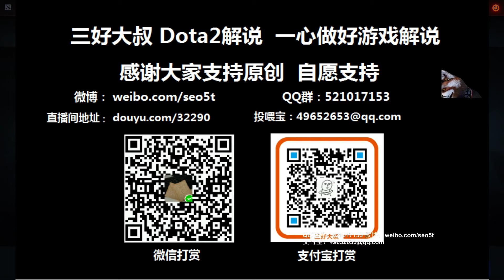【三好大叔Dota2】六星特供 IGV VS LFY BO1 DAC败者组